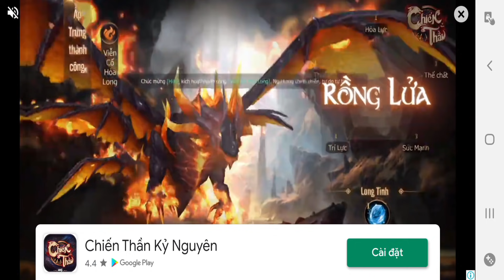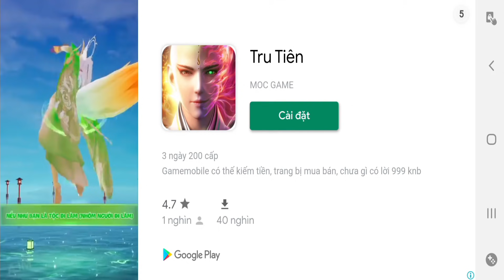Tiến Hóa Khủng Long Đứt Mạng Internet Ăn Cắp Trứng Godzilla - Jumping Dino - Top Game Android Ios